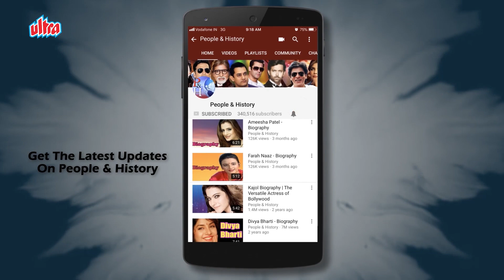Unknown Facts About Ananya Pandey